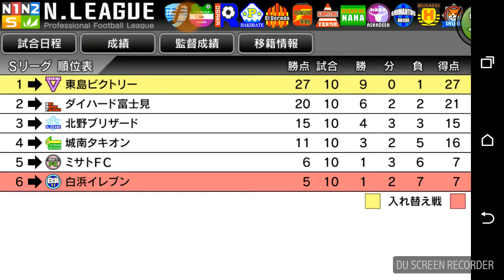カルチョビットA お試しプレイ #1